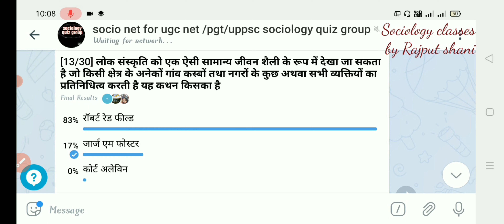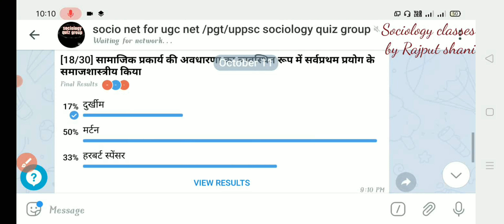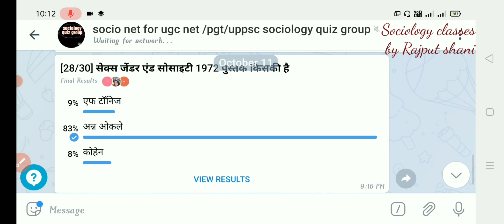सोशियोलॉजी के महत्वपूर्ण क्विज़ प्रश्न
gic lecture

समाजशास्त्रीय
tgt sociology
pgt sociology
net sociology
Parsons

Parsons
Durkheim max beber Karl marks
Parsons
Durkheim max beber Karl marks beblan
Parsons

pgt mcq
pgt
pyq
uppcs
pqy
net mcq
Parsons
Parsons
Parsons
antra sociology